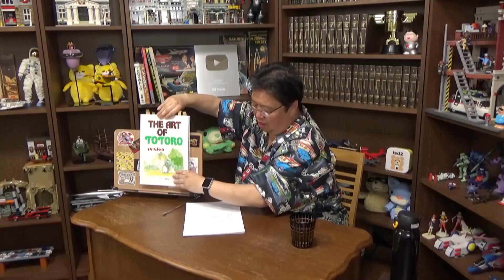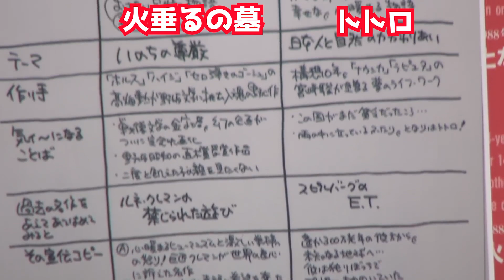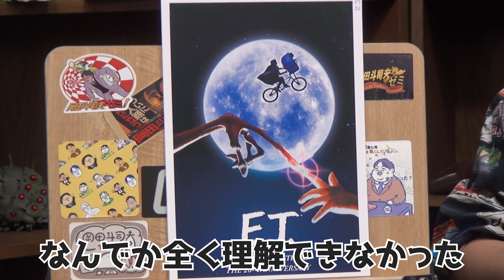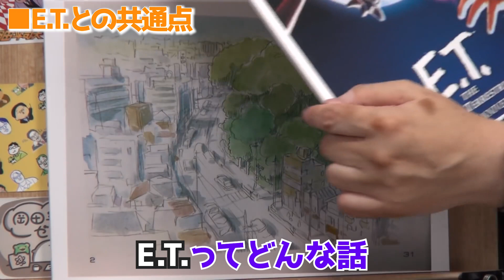トトロ① 元ネタはE.T.？全く違う原案ストーリーが存在した！実はもののけ姫のあのシーンも…『となりのトトロ』【ジブリ解説】【岡田斗司夫】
★オススメ『千と千尋の神隠し』動画

★オススメ『もののけ姫』動画